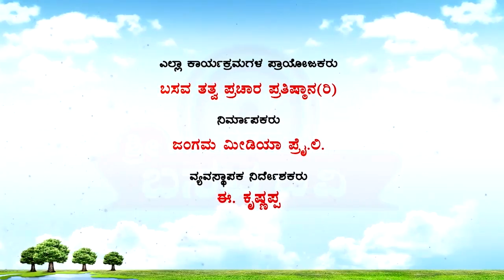Sri Basava Tv- Pravachana- Speech- E.Krishnappa- Ep 20